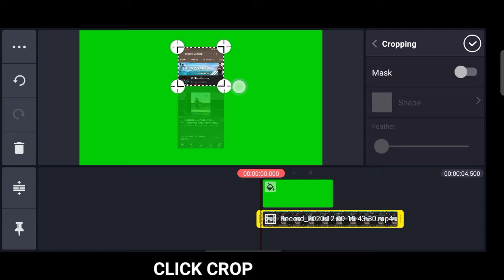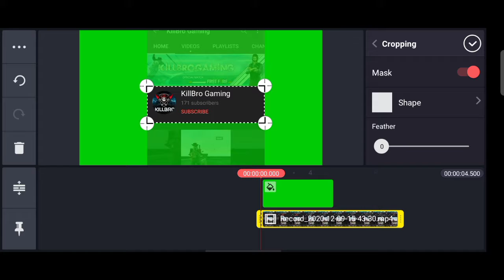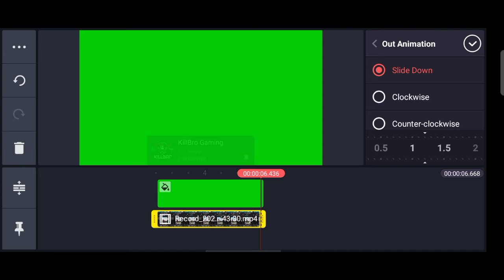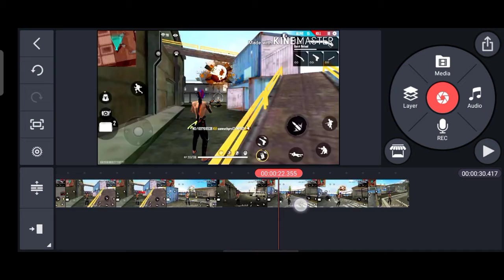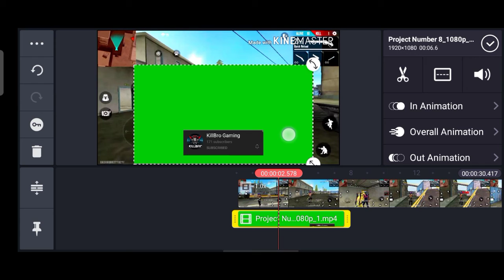HOW TO CREATE SUBSCRIBE INTRO OR GREEN SCREEN IN KINEMASTER|KILLBROGAMING|KBG